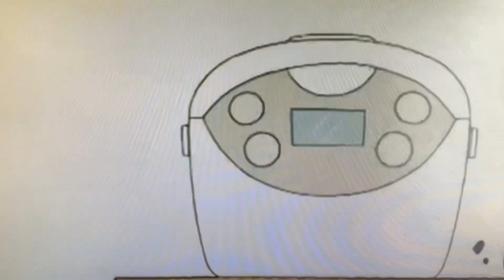猫に鰹節だ🐱😭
すっごく悲しいザンス😭　せっかくのまつたけが
子供と買い物に行けばよかった